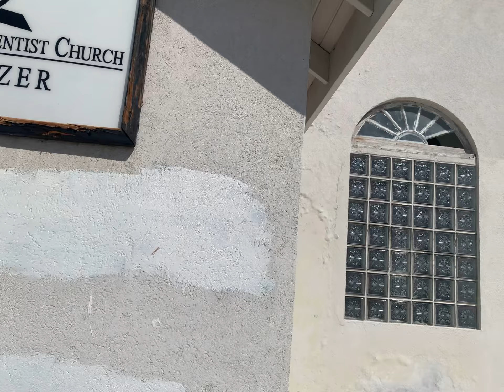Turk and Caicos. Grand Turk: What Surprises the Empty Streets Hold?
Join me on a journey around the town of Cockburn, as I take a solo walking tour. In this tour, I'll show you what surprises the empty streets hold.

Grand Turk is an amazing place, but it's easy to pass it by if you don't take the time to explore on your own. This walking tour will let you do just that! By the end of the tour, you'll have a better understanding of the town and what makes it so special.
Solo walking tour around the town of Cockburn